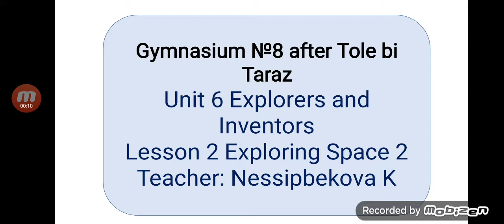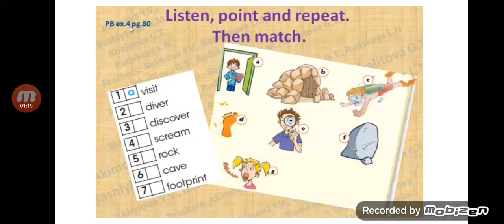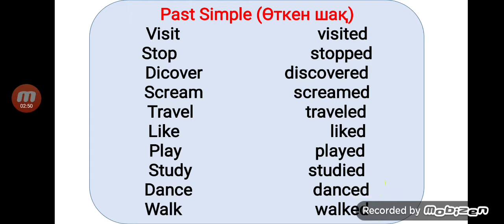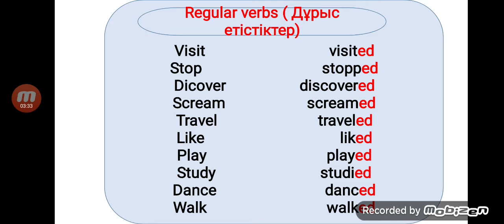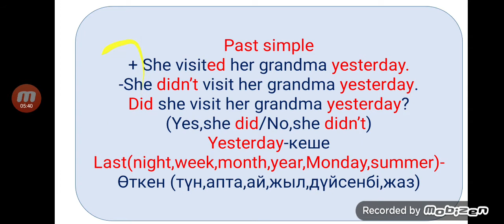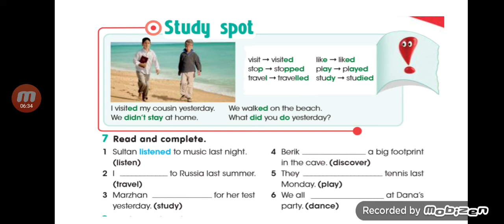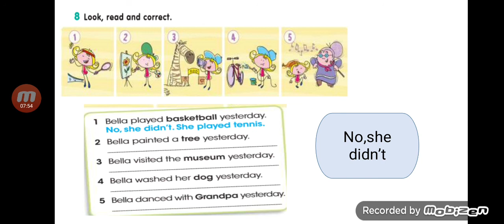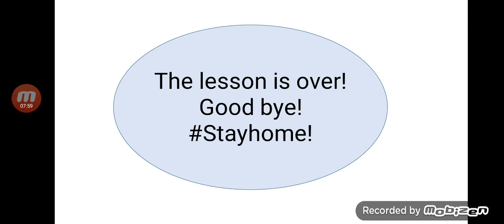Smiles 3 unit 6 lesson 2 Exploring Space 2